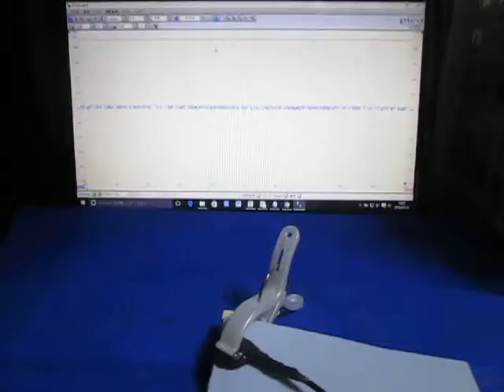‹‹超音波テスターによる音圧測定›› ultrasonic-labo